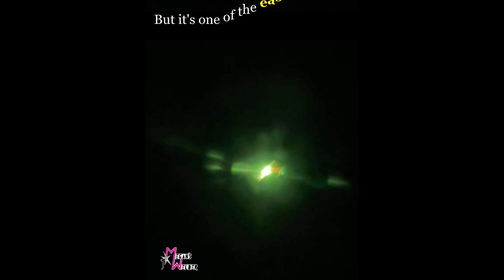You've been LIED to about Titanium TIG welding!!